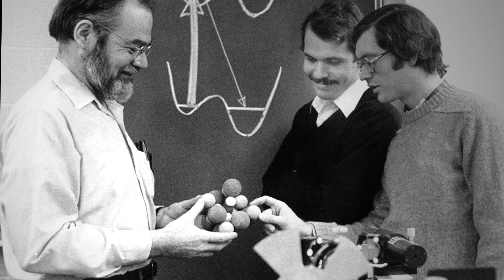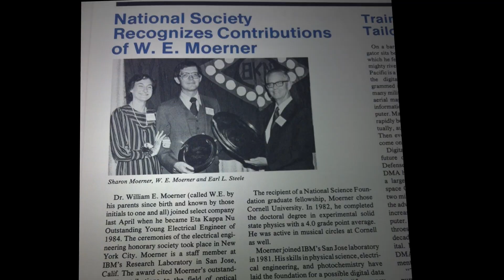Alumni Achievement Award: W. E. Moerner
W. E. Moerner, PhD, is chair of the Department of Chemistry at Stanford University, where he also is the Harry S. Mosher Professor in Chemistry and Professor, by courtesy, of Applied Physics. His research focuses on physical chemistry, chemical physics, single-molecule biophysics, super-resolution imaging and nanoparticle trapping. Moerner created a new field of science — single-molecule spectroscopy and imaging — by being the first to perform optical detection and spectroscopy of a single molecule in condensed matter in 1989. This discovery is widely seen as one of the most important developments in biophysical chemistry, physical/analytical chemistry and chemical physics on the nanoscopic scale during the past two decades.

Moerner earned three bachelor's degrees, all with honors, from Washington University in St. Louis in 1975 in electrical engineering, physics and mathematics before going on to earn a master's and doctorate in physics from Cornell University. At Washington University, he was an Alexander S. Langsdorf Engineering Fellow.